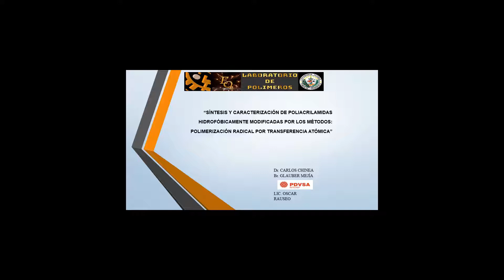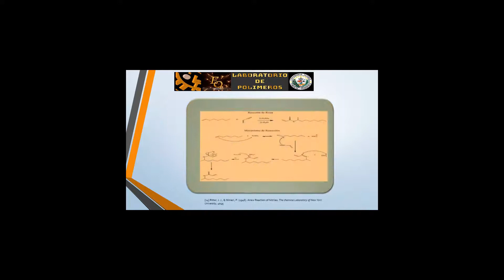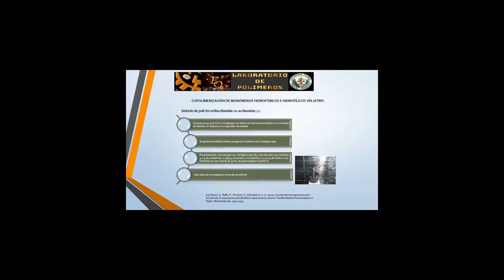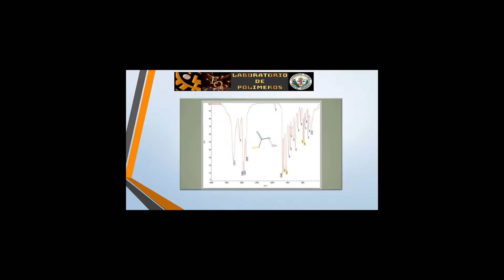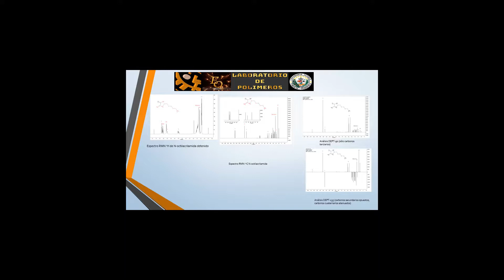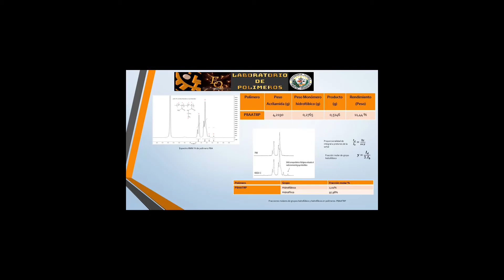Síntesis y caracterización de Poliacrilamidas Hidrofóbicamente modificadas por los métodos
Síntesis y caracterización de Poliacrilamidas Hidrofóbicamente modificadas por los métodos: polimerización radical por transferencia atómica

Autor 1: Carlos Chinea / Autor 2: Glauber Mejía / Autor 3: Oscar Rauseo
XI Congreso Científico de la Universidad de Oriente 2020
El Consejo de Investigación de la Universidad de Oriente, a través de sus Autoridades Rectorales y el Comité Organizador de sus cinco Núcleos, tienen el honor de desearles una cordial bienvenida al XI Congreso Científico de la UDO 2020, a celebrarse online del 25 al 27 de noviembre del 2020.

El XI Congreso Científico de la UDO 2020 se inscribe en la tarea de ganarle la lucha a la paralización de la Academia e Investigación, que ha conllevado la situación de retiro social declarada mundialmente desde marzo pasado producto de la pandemia originada por el virus COVID19.

El XI Congreso Científico de la UDO 2020 nace considerando que las tendencias de los profesores, investigadores y tesistas para compartir sus investigaciones con sus pares, en otras Universidades de América Latina y el mundo ha sido, en el último cuatrimestre,  a través de Reuniones online semi-presenciales asistidas por tecnología de diferentes tipos.

Los Congresos Científicos de la UDO, hasta el año 2014, han sido tradicionalmente celebrados periódicamente, alternándose entre los distintos Núcleos de la Universidad. Pero en esta ocasión el carácter online del XI Congreso Científico de la UDO 2020 dará apertura a la participación no sólo de los Udistas activos en los cinco Núcleos y extensiones del Oriente del país, sino también a los miles de egresados y jubilados que se encuentran activos académicamente en otras latitudes, lo que enriquecerá el evento y las oportunidades de intercambio científico.